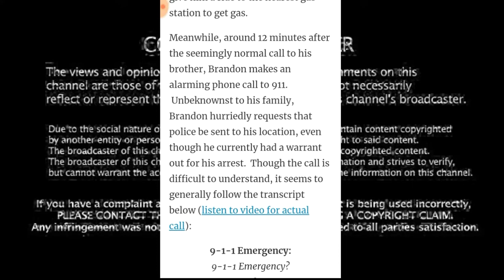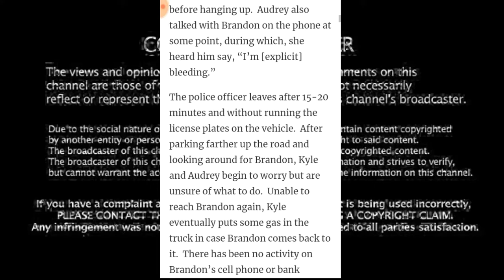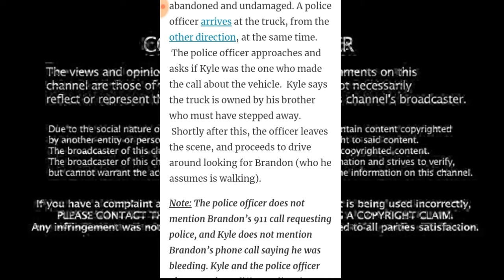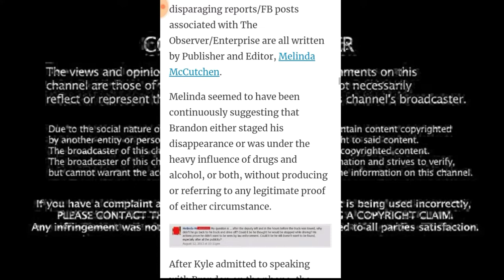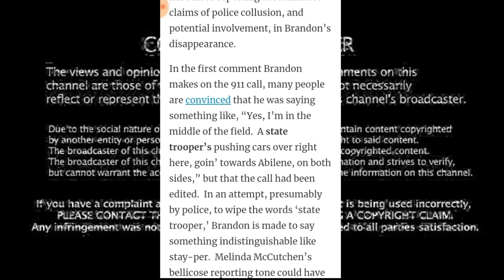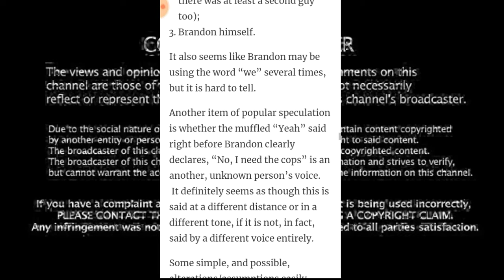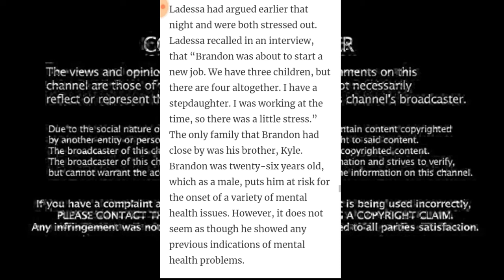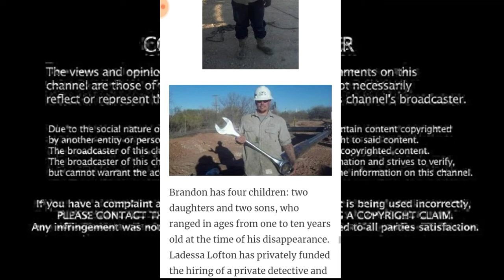1-🗣️Strange disappearance of Brandon Lawson 🗣 family still have hope he's alive missing since 2013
Where is Brandon Lawson??